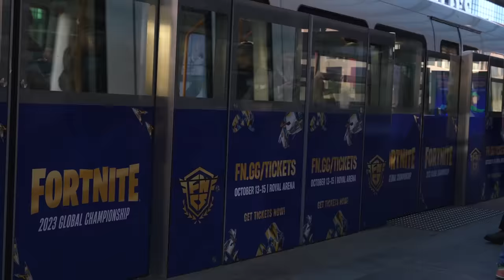Dignitas FNCS GLOBALS 2023 Documentary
Dignitas members in the video!
Bugha: @bugha
Dukez: @dukezfn2411
Acorn: @acorn4974